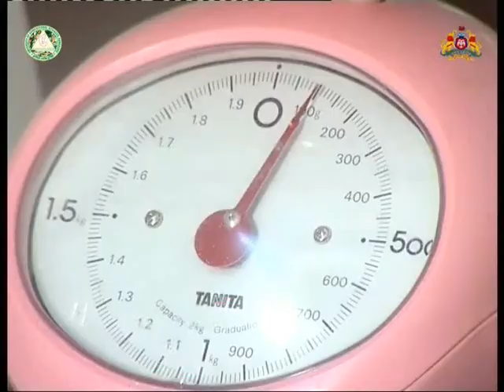ಹಲಸು ಹಣ್ಣಿನ ಜ್ಯಾಮ್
Jack fruit jam preparation